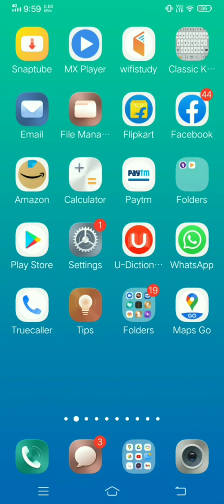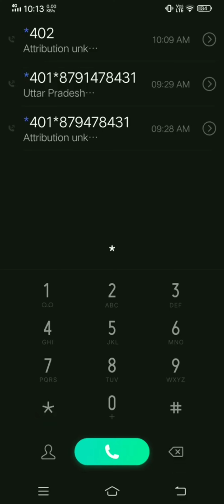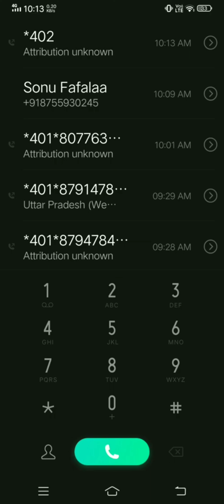Kisi Bhi Number Ki Call Apne Mobile Par Kaise Sune | दूसरों की कॉल सुने सीधे अपने मोबाइल पर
हेलो दोस्तों हमने आपको इस वीडियो में यह बताया है कि आप किसी की भी कॉल को अपने फोन पर कैसे सुन सकते हो